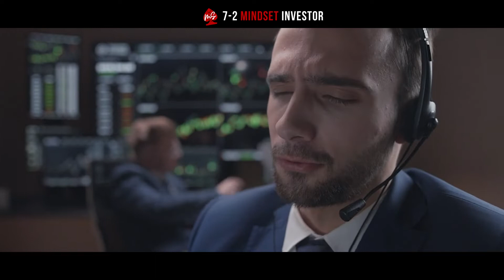One incident that changed my entire real estate career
Laura started her journey by working as Assistant Buyer for Canada’s top luxury department stores, Holt Renfrew and The Hudson’s Bay. At 26 years old she decided to take a job as a Special Needs Caregiver during the day and would obtain her Master of Business Administration from the world-renowned Schulich School of Business in the evenings. With a desire to pave her own future, Laura simultaneously attained her real estate license and by the age of 30 was finally starting her career in sales.

Always putting her hand up for opportunities and willing to work for free, Laura propelled herself from real estate agent to the Director of Sales and Marketing for the now #1 Team in all of Canada for Royal LePage. Laura has facilitated the rebranding of the team to REC Canada, systematized their sales process, launched one of Canada’s Top Business Podcasts (The Jas Takhar Podcast), all the while aiding in the sale of over $280M of Real Estate.

In this video, Laura shares her 7-2 moment that her team turned into a winning poker hand. She shares an inspirational story of how to make a comeback and how to come back stronger. Just keep pushing forward. Her story illustrates what works in real estate investing. What to do when clients backup and how to win lost customers.

The way @JasTakhar and his team made a comeback after the death of their colleague Simon is a really inspiring story. It tells us to enjoy small wins and how to achieve goals step by step.

Time Stamps

00:00 - Introduction
00:13 - 7-2 moment of Laura Stewart
01:06 - The demise of Simon
01:38 - When clients backed up
02:48 - Come back stronger
03:22 - The story of a cold day
04:23 - What works in Real Estate
05:07 - Celebrate the Small Wins
05:37 - Ultimate tips for Success

💥 Follow Mark Smith | 7-2 Mindset Investor on Social Media 💥

Story behind 7-2 Mindset Investor | Mark Smith

If you’ve ever played poker you’d understand the significance of the cards 7-2. These cards are the worst hand, and the only way out is to fold.

We all get dealt bad hands in life and we can choose to accept them or rise above them. We have the power to write our own stories, our own wins. This podcast is about 7-2 moments that have broken people and had them literally on their knees. They all refused to accept defeat and as a byproduct have became inspirations. I intend to educate, inspire and motivate you through my podcast interviews with my guests on the topics of Real Estate, Real Estate Investing, Mindset and Personal Development. I want to help you win those 7-2 moments of your life. We are all in this together y’all.